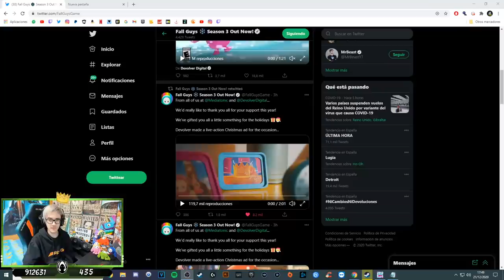FALL GUYS NOS REGALA ESTO POR NAVIDAD 🎄